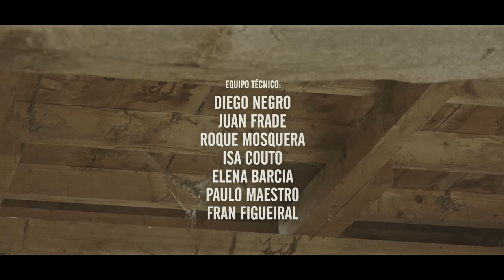Diego Negro & The Barefoot Zen Wonderers - Cold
Este grupo de neosoul compostelano nos muestran su debut con este vídeo. Disfrutad!